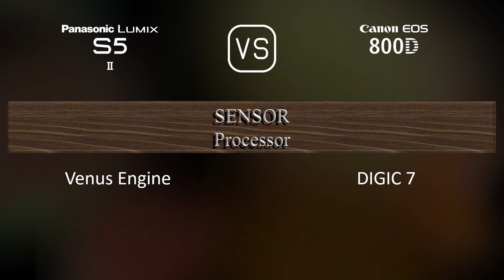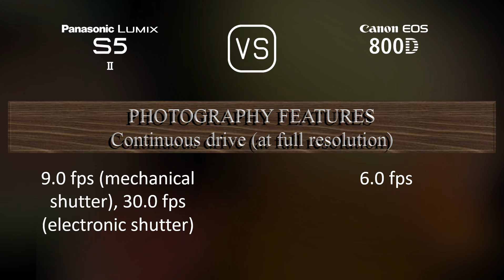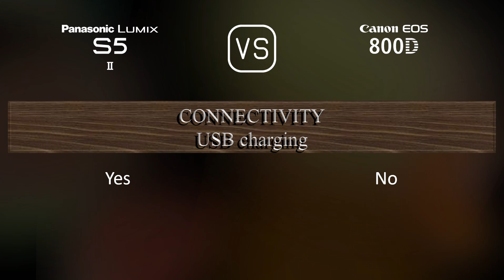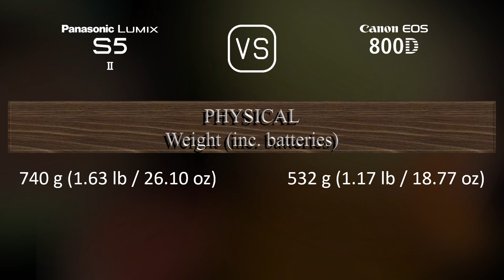Panasonic Lumix S5II vs. Canon EOS 800D: A Comparison of Specifications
This video overviews the Panasonic Lumix S5II and the Canon EOS 800D in a parallel comparison of specifications.

00:25 LAUNCH
00:33 BODY
00:40 SENSOR
01:01 IMAGE
01:16 OPTICS & FOCUS
01:41 SCREEN
01:58 VIEWFINDER
02:13 PHOTOGRAPHY FEATURES
03:06 VIDEOGRAPHY FEATURES
03:20 STORAGE
03:24 CONNECTIVITY
03:49 PHYSICAL
04:07 MISC